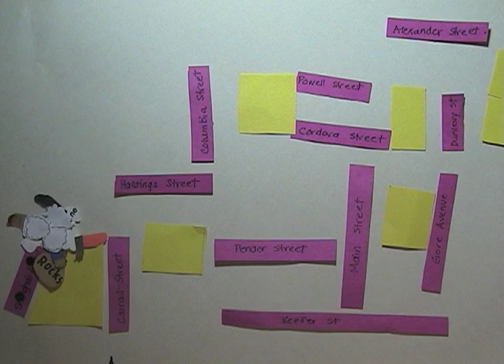Anti Asian Riots of 1907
This short was done by approximately 56 students from Burnaby at the Vancouver Museum in a one-day workshop called Animating History. The students were taught about historical fiction before storyboarding the story of Vancouver's 1907 race riots. A short animation demonstration followed that taught them how to do cut out animation. Sound was recorded separately after groups had completed their second scene. This film is different because it's one of the rare instances where the score is also provided by a student who happened to have his harmonica with him. Animating History is a partnership of the Vancouver Museum and the Reel 2 Real International Film Festival for Youth, and is sponsored by the Ministry of Public Safety and Telus Vancouver Community Board.